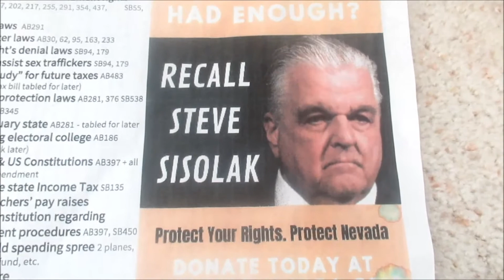The Grumpy Face of Governor Steve Sisolak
A Comparison between the Governor of Nevada and grumpy me